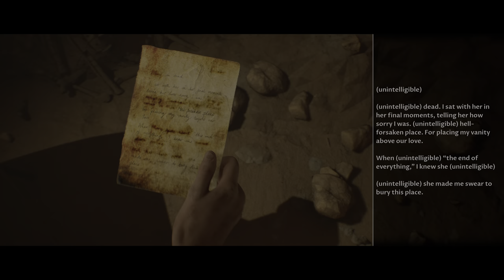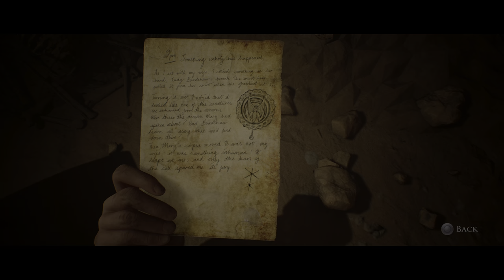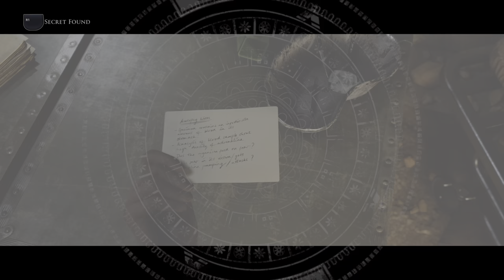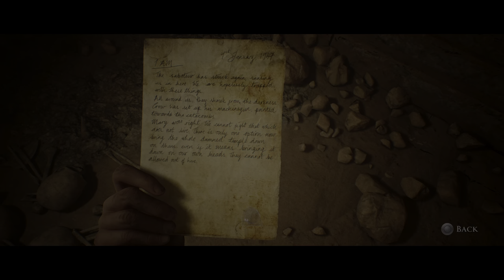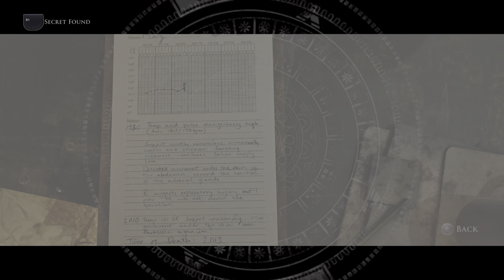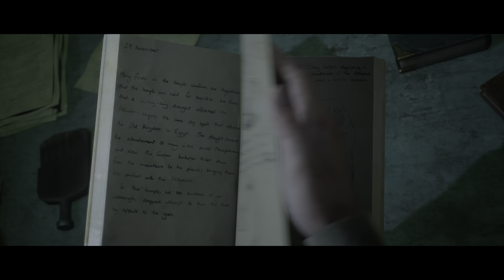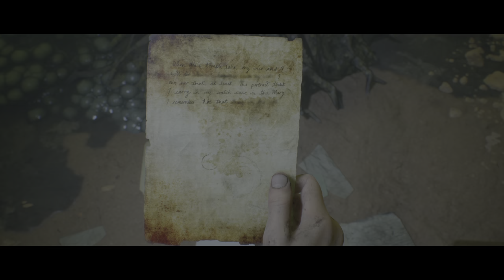House of Ashes - Curator's Cut - part 6